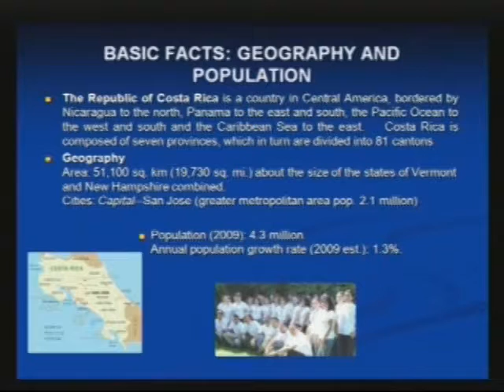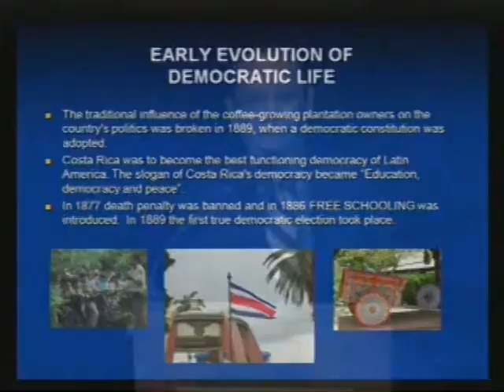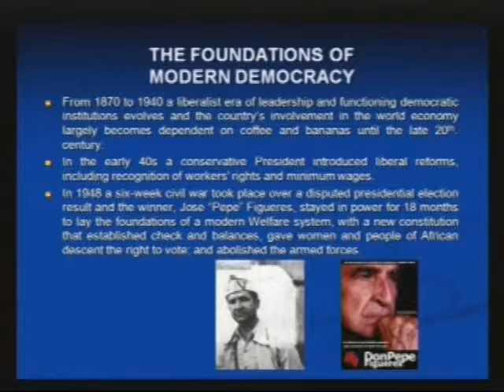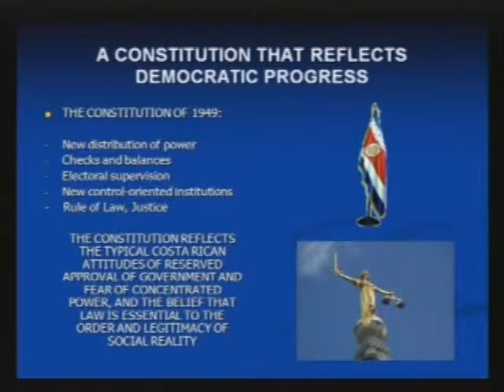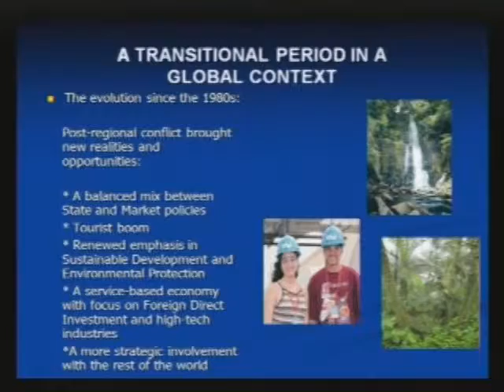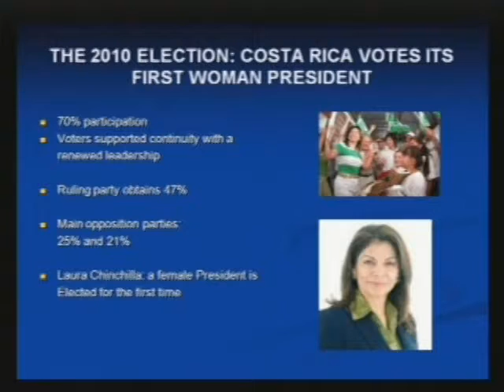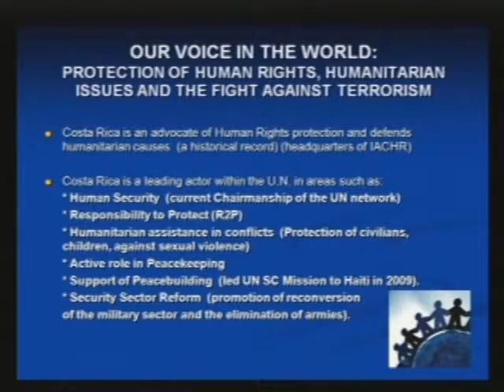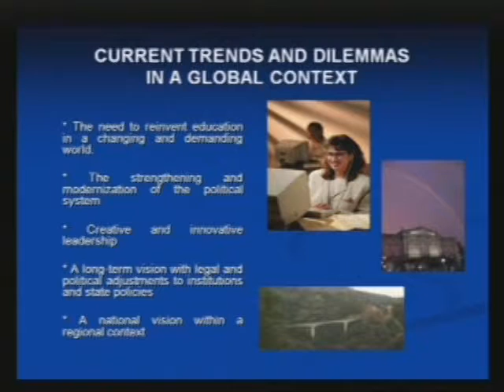Costa Rica in the Americas